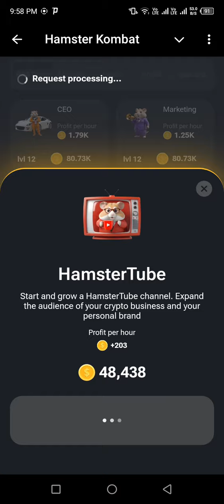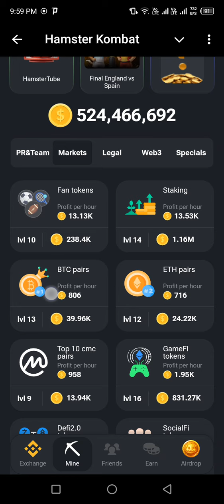Hamster Daily Combo 14 July 5000000